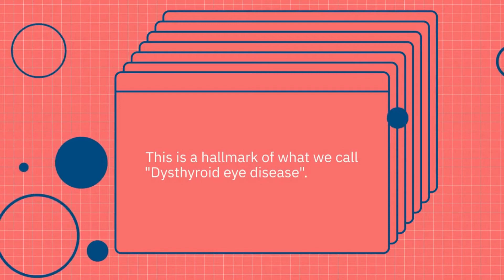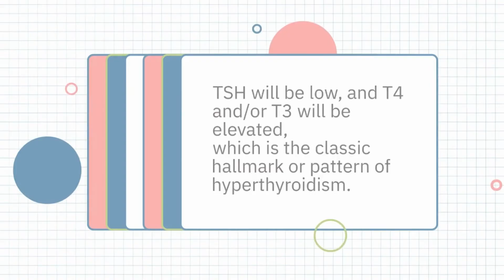clinical case presentation: Hyperthyroidism or Graves disease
An immune system condition called graves ' disease causes an excessive amount of thyroid hormones to be produced (hyperthyroidism). Although a variety of illnesses can cause hyperthyroidism, Graves' disease is a typical culprit.

The signs and symptoms of Graves' illness can vary widely since thyroid hormones have an impact on many different body systems. Although Graves' illness can affect anyone, it tends to strike women and those under the age of 40 more frequently.
Common signs and symptoms of Graves' disease include:

Anxiety and irritability
A fine tremor of the hands or fingers
Heat sensitivity and an increase in perspiration or warm, moist skin
Weight loss, despite normal eating habits
Enlargement of the thyroid gland (goiter)
Change in menstrual cycles
Erectile dysfunction or reduced libido